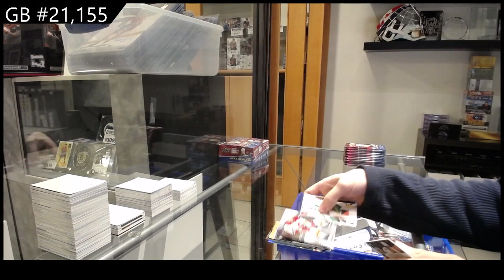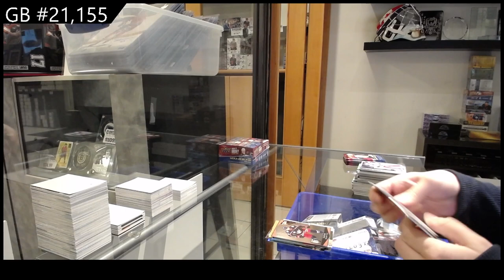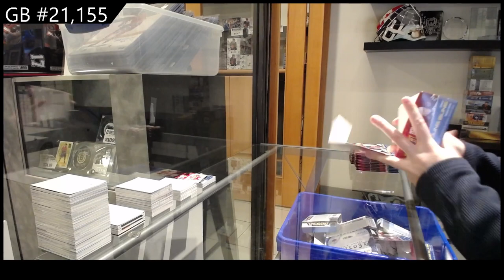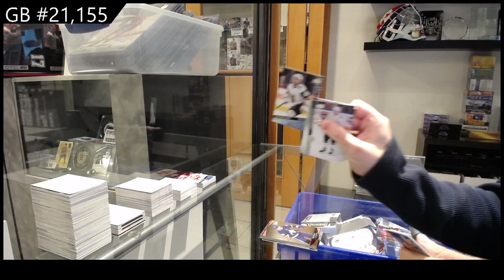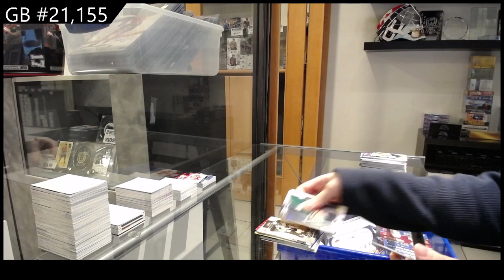2020-21 Upper Deck Extended Hockey 2 Box Break - CNC GB #21,155